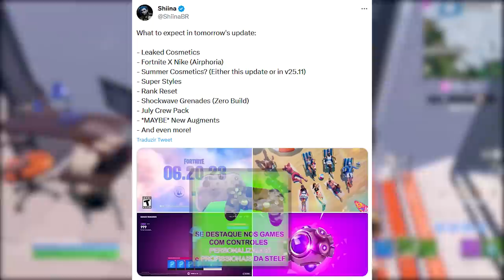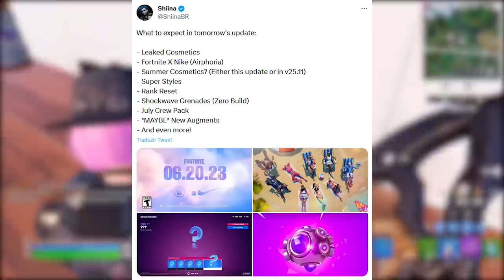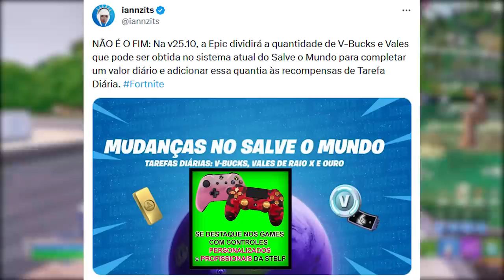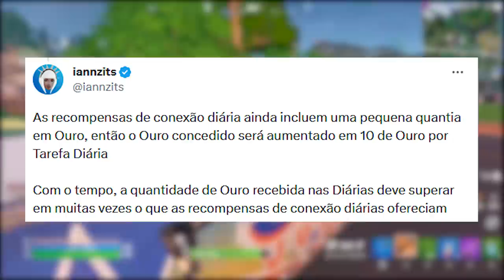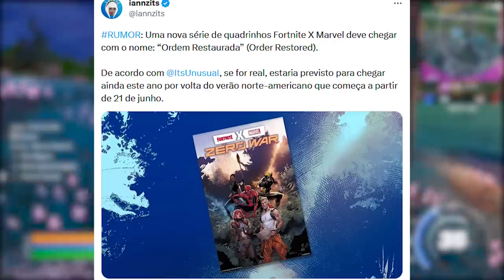FORTNITE - NOVOS ESTILOS PASSE, V-BUCKS REMOVIDOS SoM e UPDATE 25.10?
Programa para editar: Adobe Premiere